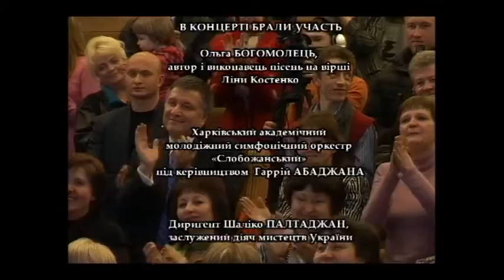Ольга Богомолець.Благодійний вечір. м.Харків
Благодійний вечір за участью ХАМСО "Слобожанский", вечір авторського романсу Ольги Богомолець «Ліні Костенко Con Amore», м Харків, 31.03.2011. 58хв.